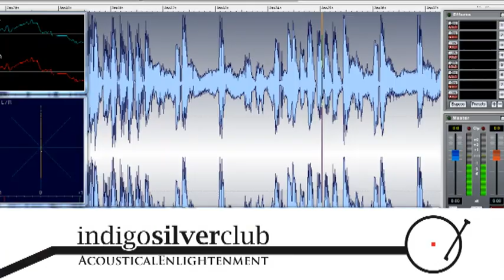Oliver Martini - Under My Skin [KaztrO Remix] Indigosilver ISC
Remix of Oliver Martini´s "under my skin" minimal track, released on indigosilver.